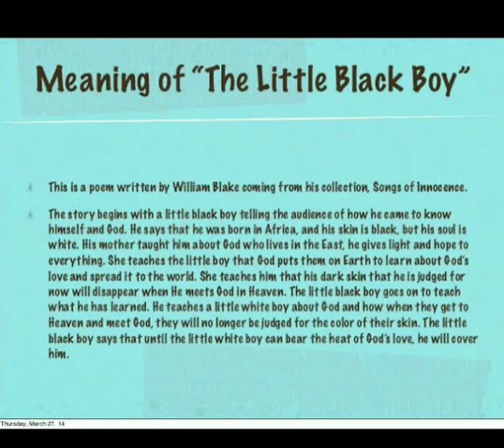BA PART I General English